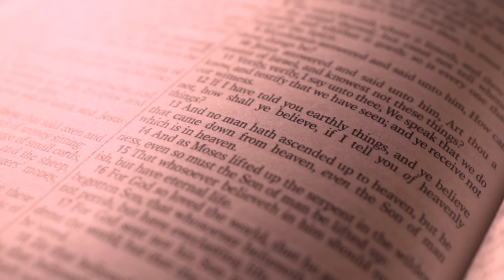Lean on Jesus the Rock by Sandra - Official Video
This song is inspirational. It encourages everyone to trust in God. 1 Peter 5:7 Casting all your care upon Him; for He careth for you.

Be blessed as you listen to the country gospel song.

I thank God for this video. I thank my family, my music producer Jolomi Whyte, my video producer David Olaoye and Rukky Wilcox.